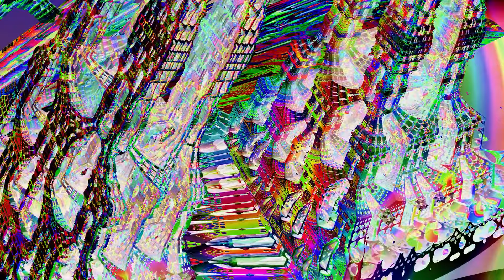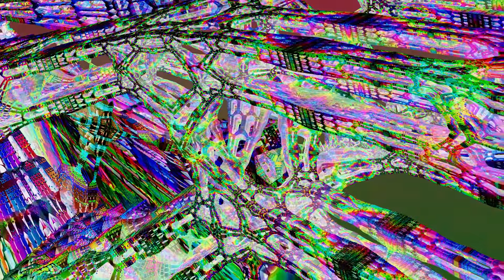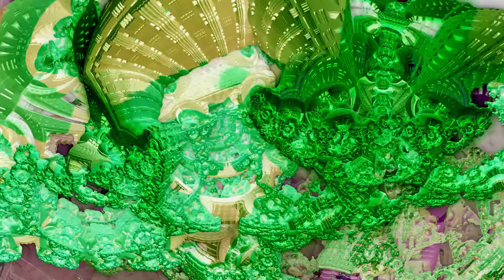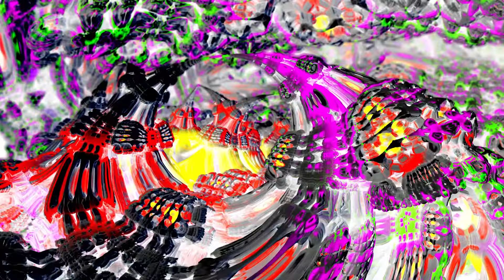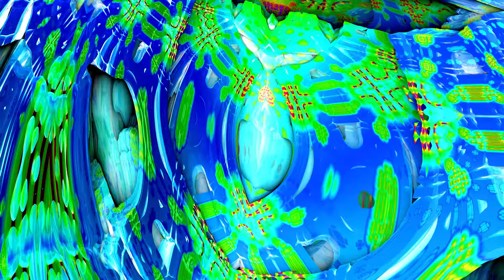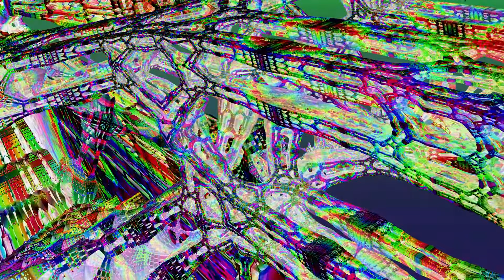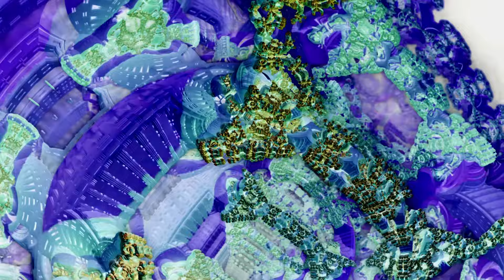Phil Lesh & Friends 03.16.2024 Port Chester, NY Complete AUD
Phil Lesh & Friends March 16, 2024
Capitol Theatre - Port Chester, NY

Taped by: Cam Keough
Transferred by: Cam Keough
Source: 4 Track Matrix
Source 1: AKG 480/CK63~ Naiant Littlebox (OT)~ Zoom F6(32/48)
Source 2: Busman BSC-1 (Omni) ~ Naiant Littlebox (OT)~ Zoom F6(32/48)
Lineage: Adobe Audition~ CD WAVE~ THL

Set 1:
01 Intro/Tuning
02 Dire Wolf
03 Cumberland Blues
04 Cold Rain and Snow
05 When I Paint My Masterpiece
06 Candyman
07 Jack Straw

Set 2:
01 Intro/Tuning
02 Loser
03 Not Fade Away
04 Dark Star ~
05 Morning Dew
06 Samson and Delilah
07 Uncle John's Band

Set 3:
01 Intro/Tuning
02 Truckin'* ~
03 Touch Of Grey*
04 Donor Rap/Band Intro
05 "Phil's 84th Birthday CF"
06 E. Goin Down The Road Feeling Bad#
07 E. Not Fade Away^
08 Band Intro/Bow

Phil Lesh - Bass & Vocals
Daniel Donato - Guitar & Vocals
Grahame Lesh - Guitar & Vocals
Jason Crosby - Keyboards & Fiddle
Amy Helm - Vocals
John Molo - Drums

*w/ Phil Lesh - Bass & Vocals
Joe Russo - Drums & Volals
Tom Hamilton - Guitar & Vocals
Scott Metzger - Guitar & Vocals
Marco Benevento - Keyboards

^w/ Everyone
^w/ Joe Russo - Percussion

↪ Thank you kindly for your consideration
◾ Be Kind for no reason :)